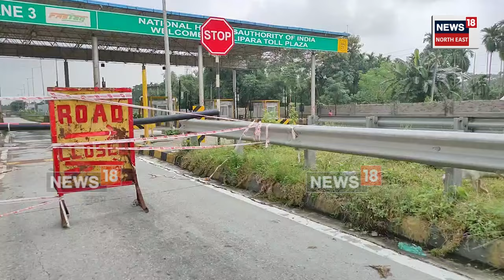Tamarhat News| আকৌ ৰাজ্যবাসীক মাধমাৰ সোধাবলৈ নিৰ্মাণকাৰ্য সম্পূৰ্ণ হোৱা দিশত গোসাইগাঁৱৰ টোলগেটৰ।